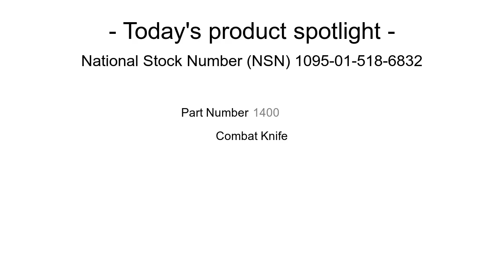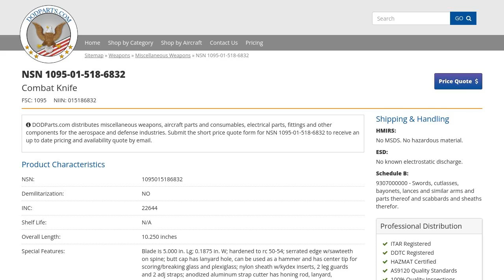NSN 1095-01-518-6832 Combat Knife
NSN: 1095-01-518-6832 a Combat Knife. Part Number: 1400. This product can be located in our Miscellaneous Weapons section on our